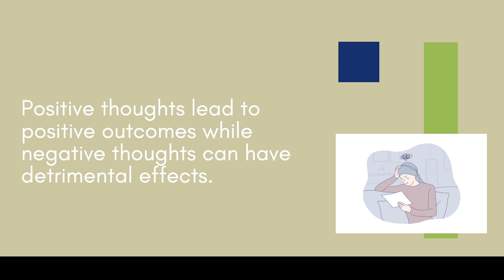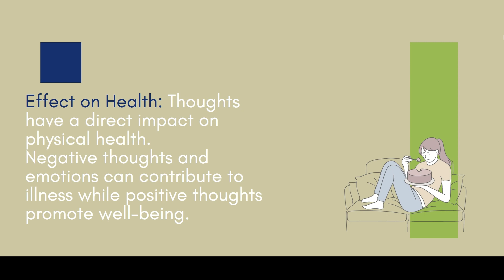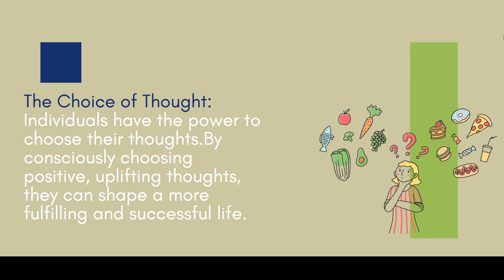10 key learnings from "As a Man Thinketh"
created by steve.ai
edited by Clipchamp